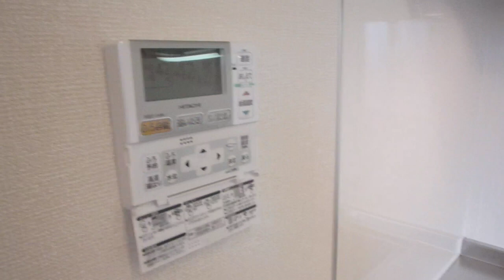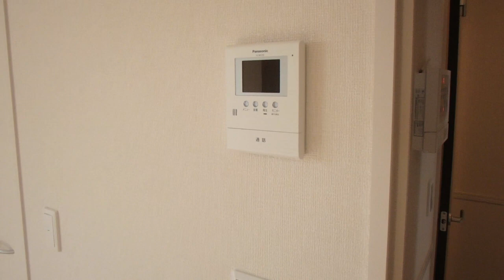【内見ルームツアー】ウォークスルークローゼット付き物件！さらにオール電化のエコキュート付きの賃貸アパート付き！インターネット無料、室内物干し付き、玄関カードキー！警備保障付き！一人暮らしにピッタリです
単身やカップルにオススメです。

今回はウィークスルークローゼット付き物件！！

ウォークインクローゼットとは何が違うの？と思われる方！！

ぜひ動画を見て下さい！
さらに住んでみたら良さがわかります♪

洗濯物入れる時、寝室から起きた時など廊下に出ることなく
クローゼットへ入れることが出来るスグレモノ！！

ご自宅建築検討しているかたやリフォームを検討されている方も参考になるかと思います。

またオール電化のエコキュート付き賃貸アパート！！
一人暮らしのピッタリな物件です！！

最近電気代が高いと思ったことありませんか？

今回の物件はエコキュートが付いており電気代が節約できます。
※エコキュートとは安い夜間電力を活用してお湯をわかしておくので、電気代が
安くなります。

オール電化なのでガス料金不要でさらにお得に生活できます！！

防犯面も強化しており警備保障が無料で付いております。
ボタン一つで駆けつけてくれます♪

この物件は原則連帯保証人不要です！

さらに洗面台も通常より大きく嬉しい設備満載です！！

もちろんインターネット無料です！！

登録して頂くと励みになります！！

間取りや家賃等の詳細は下記サイトまで
株式会社三ツ星綜合不動産